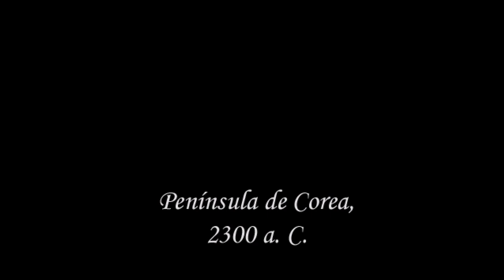Empire Earth II (Más difícil) - Campaña Coreana 2 - Chosun Antiguo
Chosun ha empezado a formarse. Sin embargo, hay otras tribus alrededor, algunas amigables y otras no tan amigables...